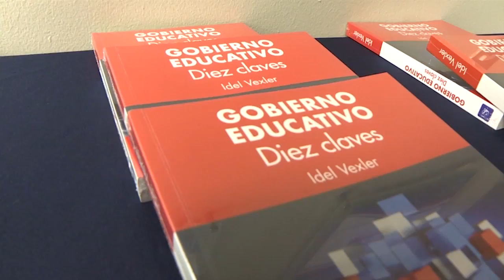Mención Nuevo Libro de Idel Vexler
El exministro de educación, Idel Vexler, presentó en nuestra casa de estudios su nuevo libro titulado “Gobierno Educativo: Diez Claves”. Esta obra, publicada por el Fondo Editorial Usil, fue comentada por el sociólogo Sinesio López, el exministro Grover Pango y la periodista Mariella Balbi.